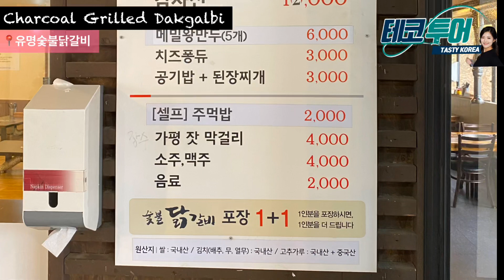1인분 시키면 1인분 더 주는 가평 유명숯불닭갈비 그리고 귀염뽀작 알파카월드 투어!! Korean Dakgalbi Mukbang and Alpaca world in Korea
[영상에 나온 곳]
가평 유명숯불닭갈비 (12,000원/인 *포장시 1+1)

알파카월드 (15,000원/인 *알파카와 산책 희망시 15분에 10,000원)